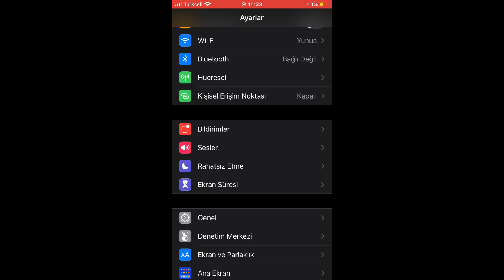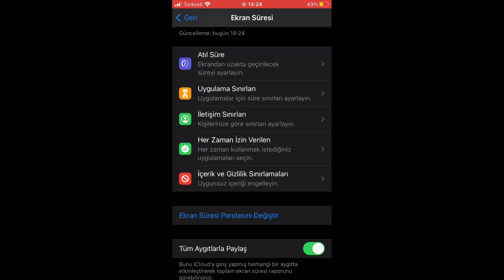İPHONE UYGULAMA ŞİFRELEME - İOS UYGULAMA ŞİFRELEME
Bu videomuzda iphone uygulama gizleme yöntemleri ve iphone uygulama şifreleme öğreneceğiz. Böylece iphone uygulamaları gizleme yapacağız. iphone uygulama şifreleme yöntemiyle, iphone uygulamalara şifre koyma işinize yarayacak. ios uygulama şifreleme merak ediliyor ve iphone da uygulama şifreleme bütün dünyaya iyi gelecek iphone uygulama şifreleme uygulaması videosu karşınızda.